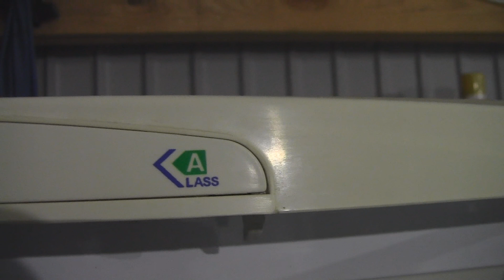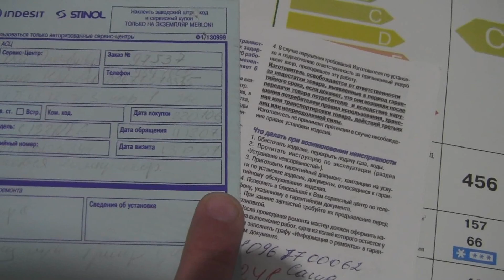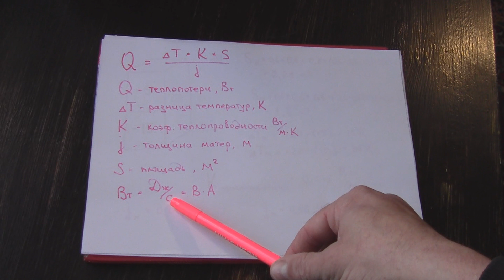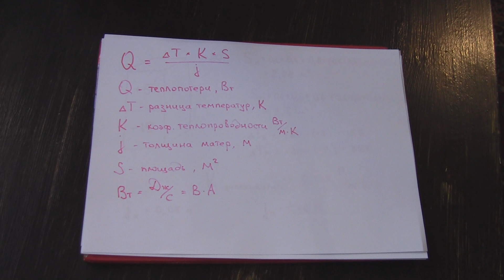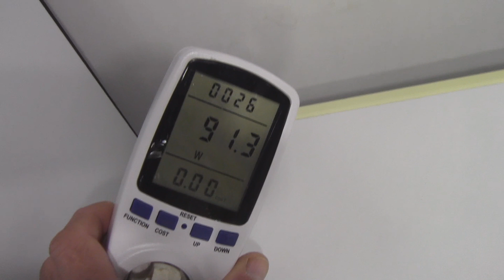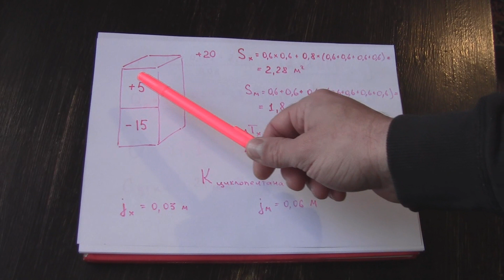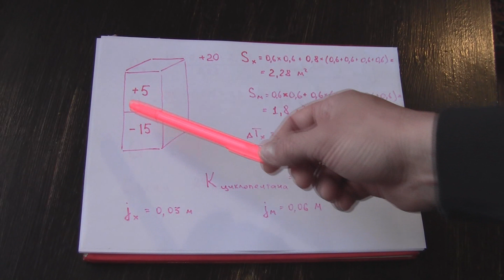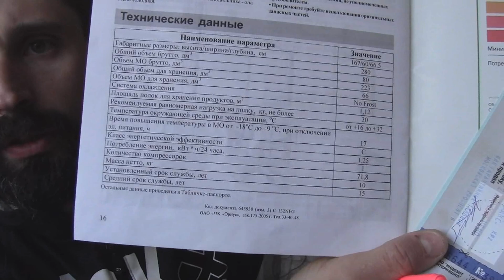Класс энергопотребления холодильника.Как экономить электричество Ноу фрост или обычный что выгоднее?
Сколько электроенергии потребляет холодильник - сравнение ноу фрост и обычного холодильника, как сделать теоретический расчет?